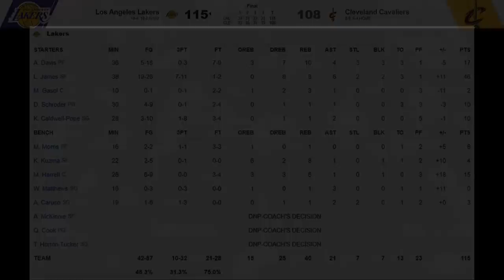친정팀을 만난 르브론! ㅅㅅ랜드를 상대하다! |1월 26일